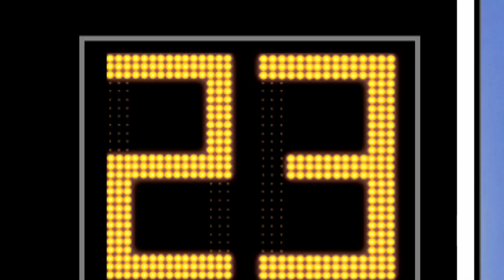UNC Loses Key Offensive Player | ACC Now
Find out which UNC star is out indefinitely, who Bobby Petrino is impressed with during the start of fall practice, and what record Louisville broke!